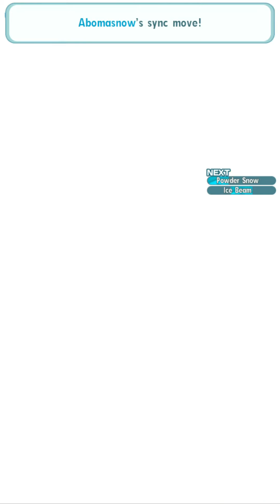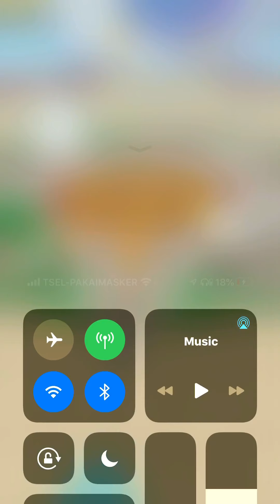All Underrated Units | Champion Stadium Kanto Challenge Week 6 Oct 5th-7th | Pokemon Masters EX